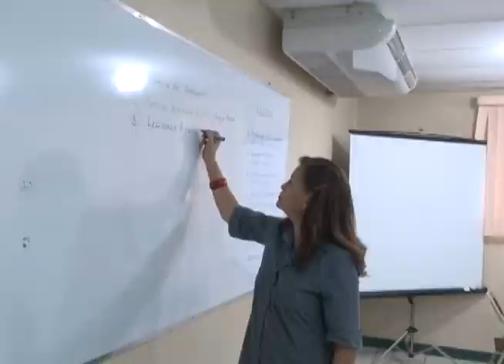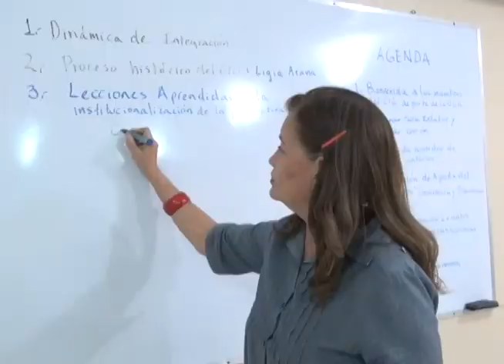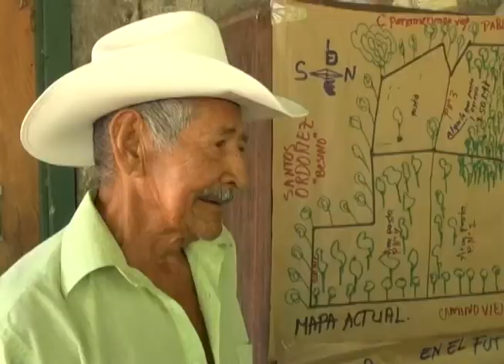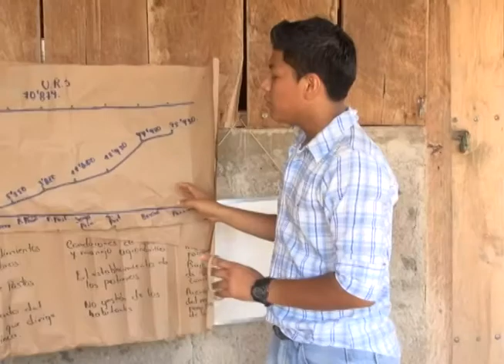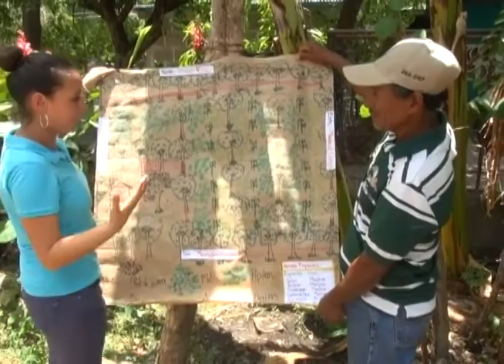Programa En la Tierra de Xilonen N. 20 - 2014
No te pierdas todos nuestros programas todos los domingos a las 2:00 pm por canal 6 Nicaragüense por gracias de Dios.